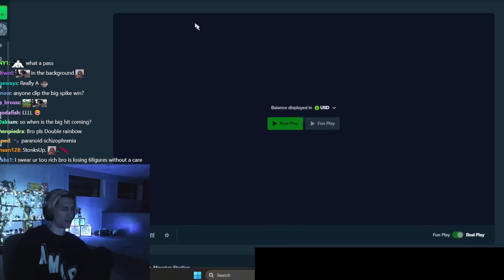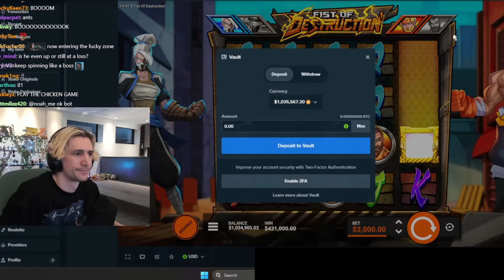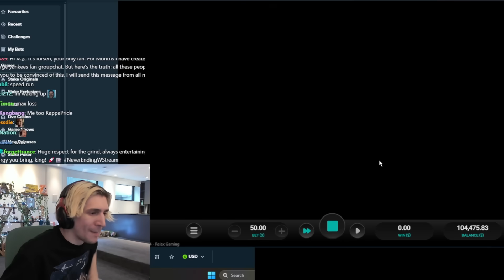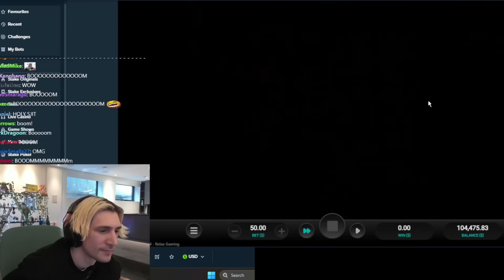XQC BIGGEST SLOT WINS #31